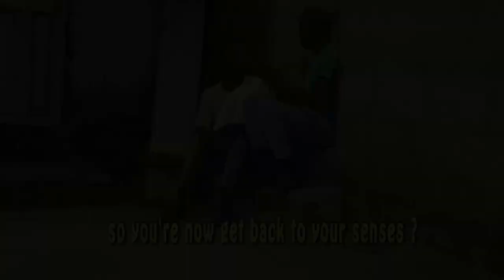HOW CAN YOU DISS ME TO MY GIRLFRIEND THAT I CAN'T SPEAK PROPER ENGLISH#SANTO ALIVE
koo nfanti vs bob santo alive Bentum 5 channel Gives you the latest update in Ghana Movie Industry and the environs. The Ace Director In Ghana, Jackson K. Bentum is able to work hard and give you updates of latest interviews, movies, series, talk shows, and anything concerning the movie industry in Ghana and across the world.

Emelia Brobbey,
Ellen Kyei White,
Benedicta Gafa,
Patricia Bentum,
Josephine Konadu,
Stacy Boakye,
Bernice Asare,
Kwadwo Nkansah lilwyne,
Isaac Amoako,
Kojo Poku Mahala,
Papa Kumasi,
Yaw Dabo,
College,
Kwaku Manu,
Sylvester Agyapong,
Mercy Asiedu,
Kyeiwaah
Agya Koo
Wayoosi,
Company
Kwadwo Poku Mahala,
Micheal Afrane,
Hans Rudolf J. J. Ba
Salinko

Etc.